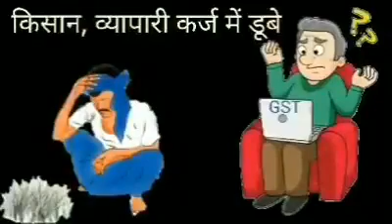channel subscribe Karen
video end takh dekhna Nahi samaj main Nahi ayega